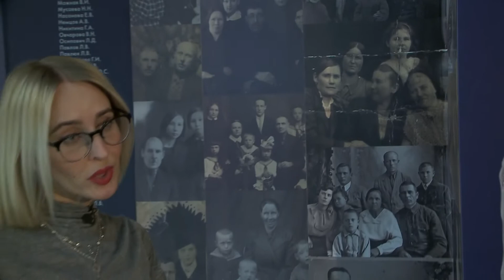Наша культура от 12.12.19